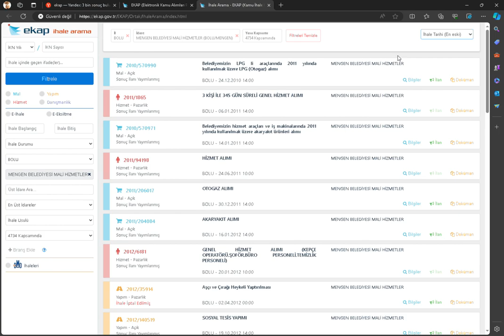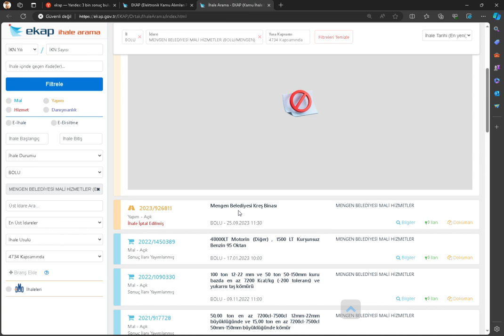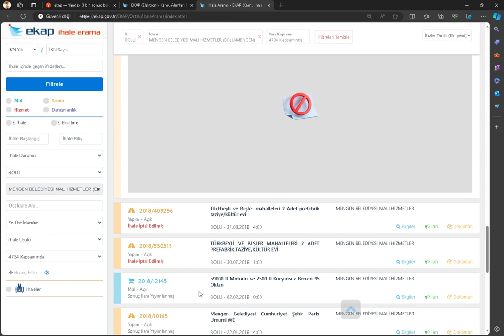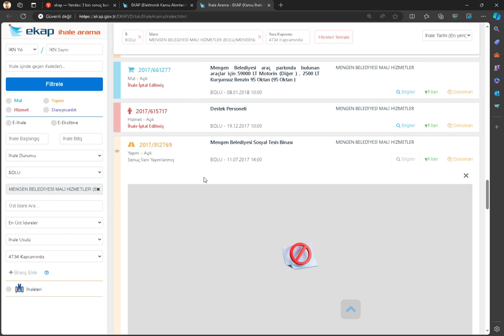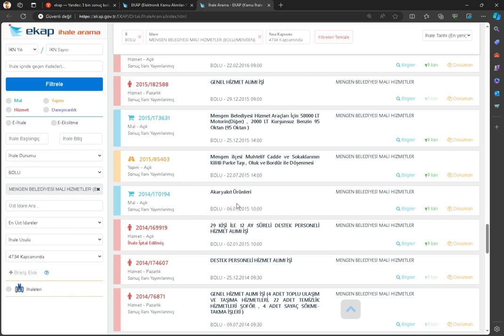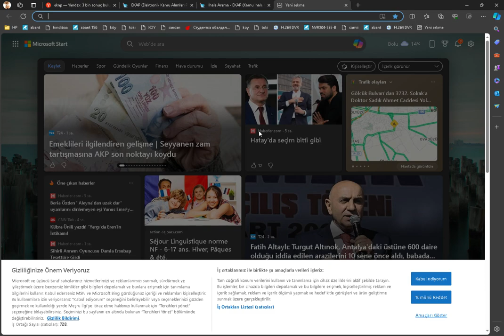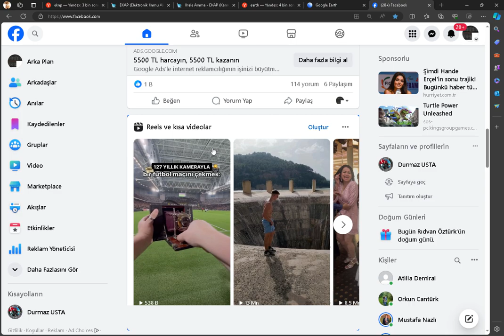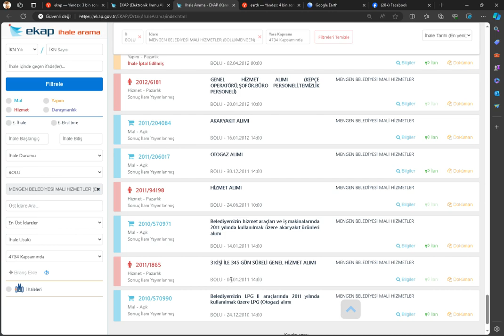MENGEN BOLU, TURHAN BULUT GERÇEKLERİ